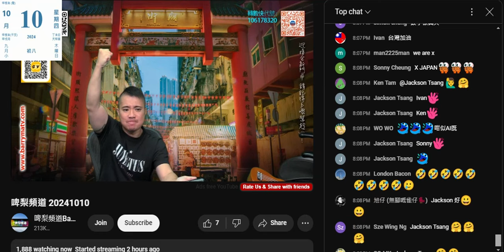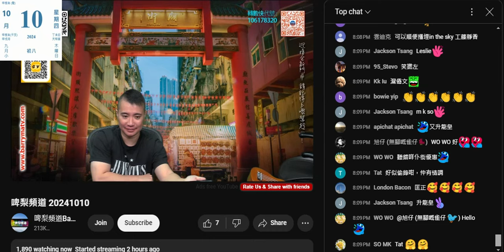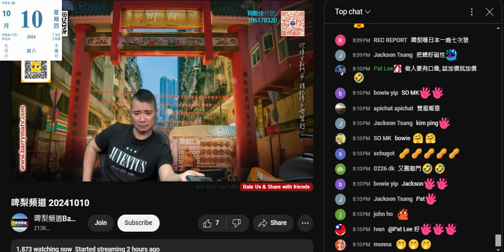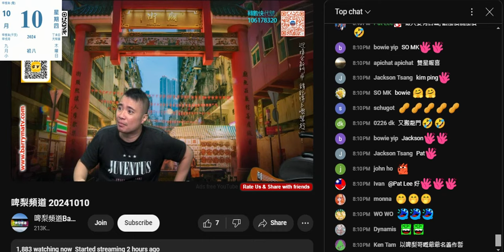20241010 啤梨晚報撚屌馬健賢死咗去日本都要錄條聲推銷滯銷貨，鳩吹升龍皇買一支就原價580，買兩支以上就每支350，吹完就加條件要腦殘買鳩台垃圾200蚊先有特價，吹到支升龍皇好搶手。打女人偷錢賊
林匡正個反應又證明自己係智障

撚屌去日本點會唔預個賤閪種，年年都一齊去，今年點會無去，唔提賤閪種係上年提咗間接爆咗賤閪種無係英國讀書，所以今年唔提，真係去咗英國讀書，咁日本之旅就會提早係英國開學前